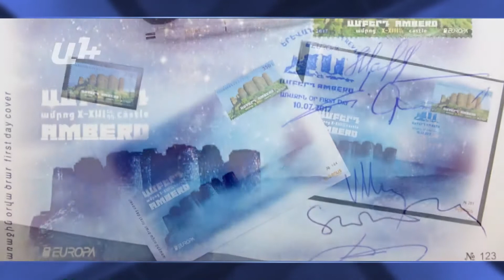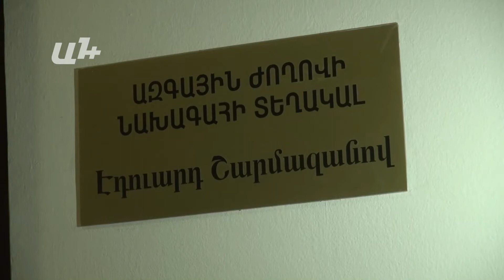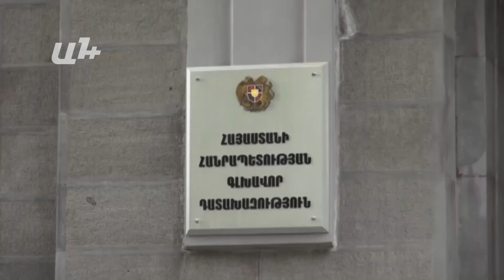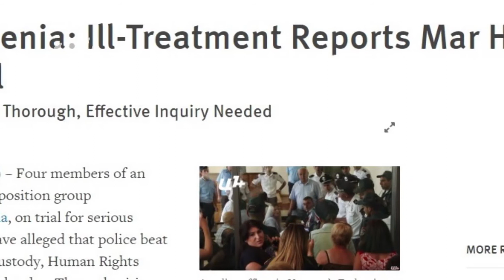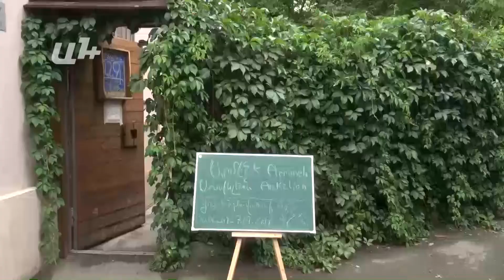AYB FE + 10 07 17